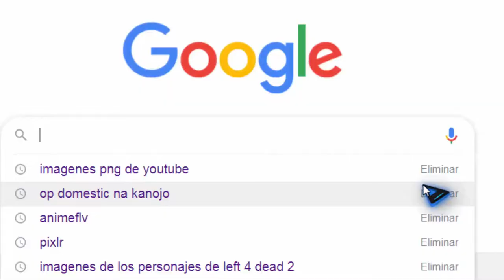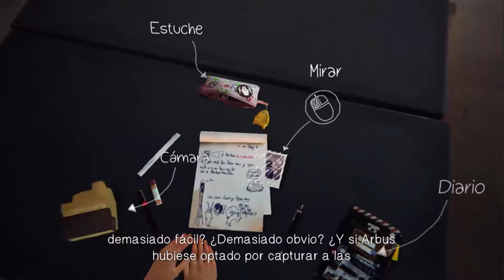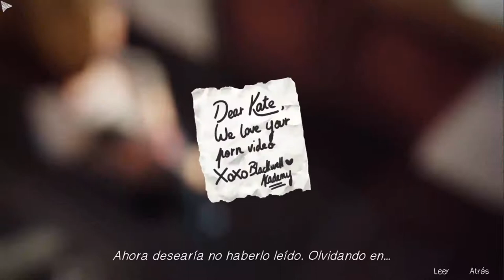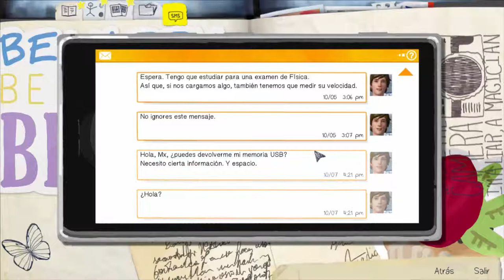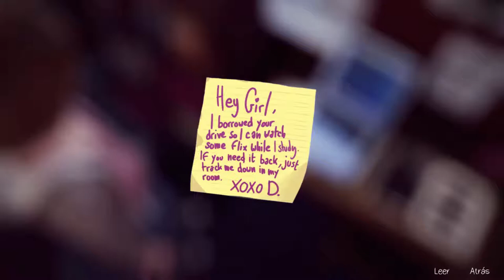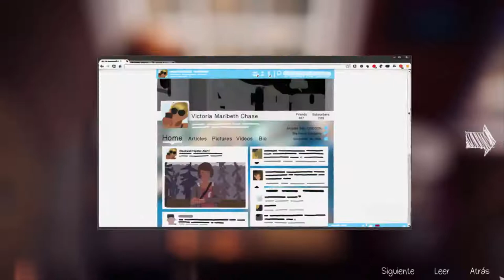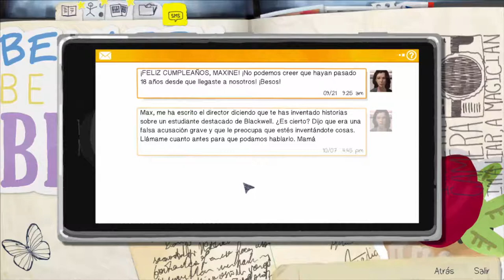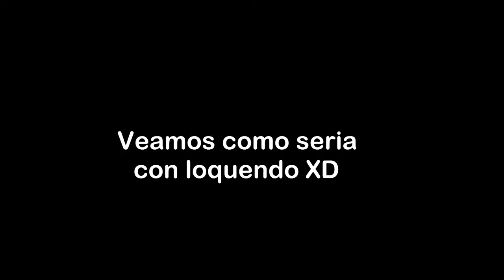Comienza Nueva Serie!! - Life is Strange:Episodio1 - La Acosan S3X***M3NT3 [Parte1]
Aqui comienza esta serie de este gran juego, Life is strange!! un juego que vas tomando deciciones y depende a lo que elijas afectara el pasado,presente y futuro, asi que ayudame a elejir con sabiduria juntos

bueno pronto les traere mas de este gran juego :D